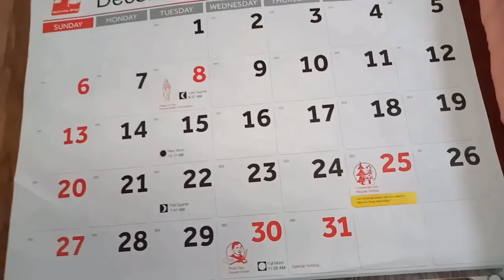Naglinis muna ng Bahay.mag papasko na